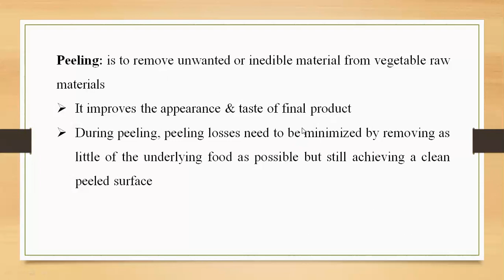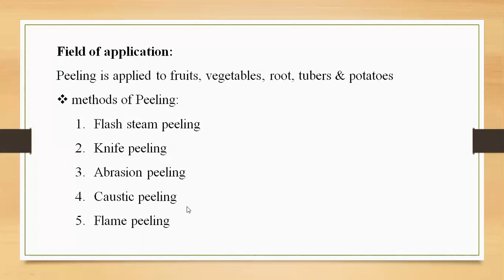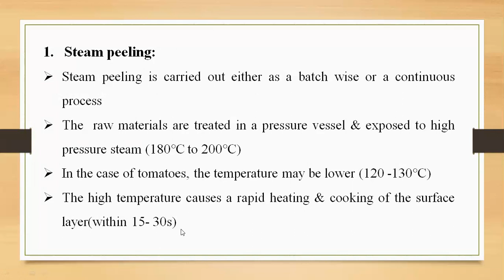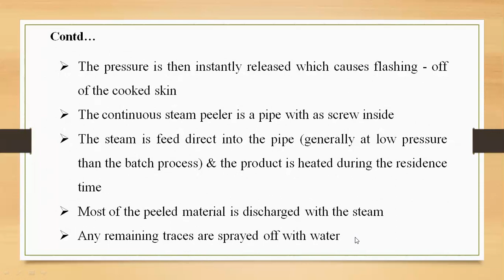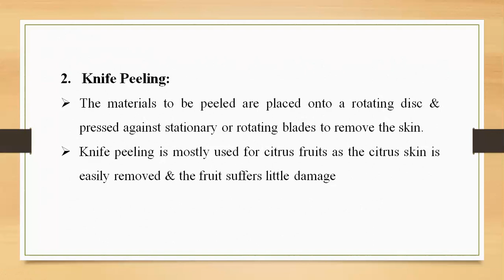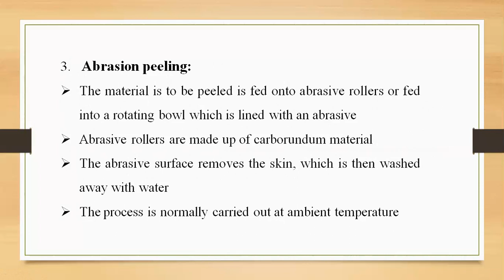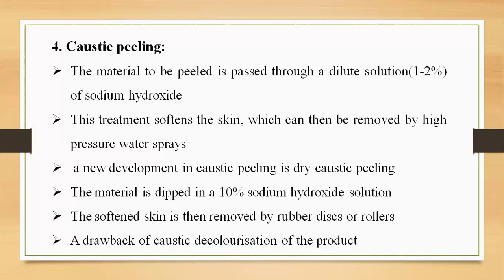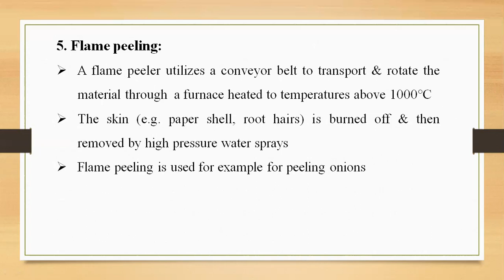peeling methods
By Prof.S.N.Mane